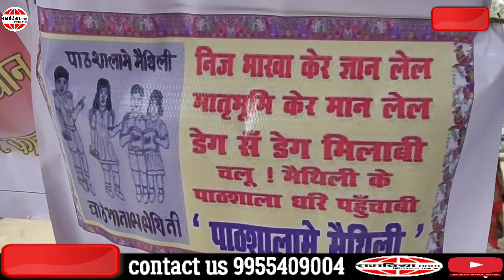पाठशाला में मैथिली लेल धरना - मधुबनी।। PATHSHALA ME MAITHILI DHARNA - MADHUBANI ।।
संपादन/रिपोर्ट- Akshay Sunny
संकलन- J. N. Jogi
LIKE NOW on FACEBOOK
FOLLOW NOW on TWITTER
FOR feedback & any query
CALL/WHATSAPP
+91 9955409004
C & P All Copyright Reserved with SAMADIA.com

नोट- जऽ अहूं लऽग हो कोनो सूचनात्मक, मनोरंजनात्मक ओ ज्ञानवर्धक मौलिक आॅडियो/वीडियो जकरा अहां देश-दुनियाक संग साझा करए चाहै छी तऽ समदिया.com बनि सकैए अहां लेल प्लेटफार्म. पठाउ हमरा अपन क्लिप. विस्तृत जानकारी लेल संपर्क करी